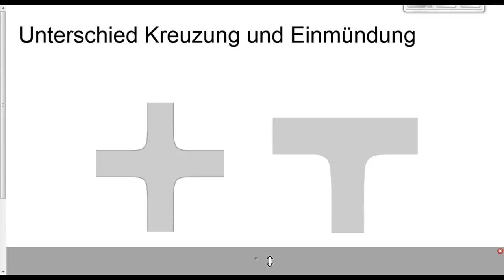Vorfahrt Teil 1/9 - Kreuzung Einmündung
Hallo Freunde! Heute...
Anmerkungen und Korrekturen zum Video:
- keine

Die Fahrschulshow! Regelmäßig neue Tipps & Tricks zur Theorie- und Praxisprüfung in der Fahrschule. Der Channel für aktive Fahrschülerinnen und Fahrschüler.

Alle in unseren Videos gezeigten Erklärungen, Erläuterungen, Darstellungen und Verkehrsführungen entsprechen nach bestem Wissen und Gewissen dem aktuellen Rechtsstand zum Zeitpunkt der Videoaufnahmen. Im Zweifelsfall gilt immer das, was Ihr von Eurem Fahrlehrer gelernt habt. Unsere Videos haben keinen Anspruch auf Vollständigkeit, sondern sollen Euch in Eurer Führerscheinausbildung unterstützen und können Euren Fahrlehrer niemals ersetzen.  Viele Wege führen bekanntlich nach Rom. Falls Ihr von Eurem Fahrlehrer etwas anderes gelernt habt, so hat die Meinung Eures Fahrlehrer immer Vorrang. Auch uns können unbeabsichtigte Fehler in den Videos unterlaufen. Eine Gewähr und gar eine Garantie können wir nicht übernehmen. Bitte beachtet, dass sich dargestellte Verkehrsführungen, Verkehrsregeln oder Rechtsprechungen jederzeit ändern können. Der Rechtsweg ist ausgeschlossen.

Wollt ihr mehr über DieFahrschulshow erfahren, uns Fragen stellen oder einfach mit uns in Kontakt treten?

Sie möchten mit uns zusammenarbeiten oder wünschen sich Videos für Ihre Fahrschule?
für Firmen/ for companies: fahrschulshow(at)gmail.com

Unser Studio- und Kamerazubehör:
▸ 'Kamera1 - Canon EOS700D
▸ 'Kamera2 - Canon Legria Mini X
▸ 'Kamera3 - GoPro HERO4 Silver
▸ 'Brillenkamera - Pivothead Durango
▸ 'Micro1 - Audio Technica AT2020USB
▸ 'Micro2 - Rode VideoMic
▸ 'Micro3 - Zoom H2N
▸ 'Røde PSA1 Gelenkarmstativ
▸ 'Fotostudio Set
▸ 'Schnittprogramm - MAGIX Video deluxe

Möchtet Ihr gerne mehr über unsere Fahrlehrer, unseren Ferienfahrschulen und Fahrschulen erfahren, so besucht uns gerne auf unserer Fahrschulwebseite

Die mit * gekennzeichneten Produkte haben wir unentgeltlich zur Verfügung gestellt bekommen.

Über Dein Abo oder Like würden wir uns freuen :-)

Wir wünschen Dir viel Spaß bei Deiner Führerscheinausbildung und natürlich einen super Ersterfolg bei Deinen Führerscheinprüfungen :-)